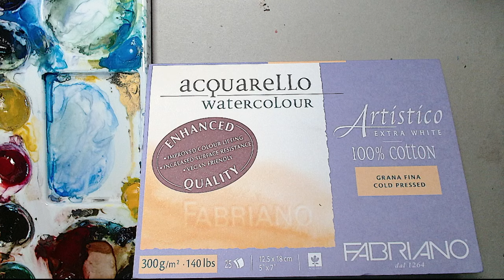Fearless real-time watercolor landscape sketch, wet in wet!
Watch as I fearlessly create a stunning watercolor landscape painting in real-time. Let your creativity flow with this inspiring art tutorial!

Watercolor sketch of a landscape real-time, wet in wet!

Watercolor video's